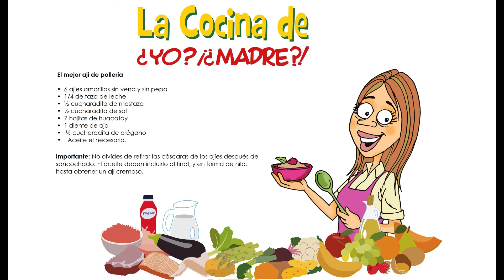El mejor ají de pollería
Nada más rico que un ají de pollería! Esa cremita deliciosa, que la devoramos con papitas fritas. Con esta práctica receta, no tienes que esperar ir a una pollería para disfrutarla en casa, pues hoy te enseño a prepararla en simples pasos. Tú puedes hacer la mitad de la receta o simplemente duplicarla. Te recomiendo, agregar la leche poco a poco, pues tal vez, necesites un poquito menos, para que no se salga tan ligera.

Ingredientes:

•  6 ajíes amarillos sin vena y sin pepa
•  1/4 de taza de leche
•  ½ cucharadita de mostaza
•  ½ cucharadita de sal
•  7 hojitas de huacatay
•  1 diente de ajo
•   ½ cucharadita de orégano